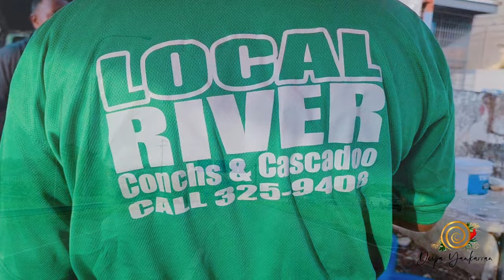Local River Conchs and Cascadoo-Trinidad 🇹🇹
Contact Flex
Local River Conchs and Cascadoo Debe
325-9408